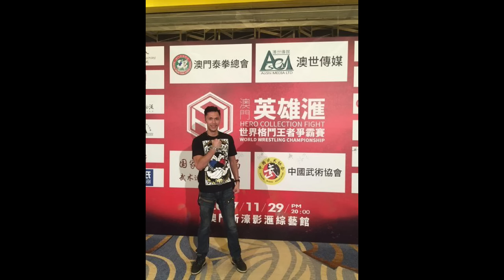「霍哥打周永恆 鍾培生搞拳賽」-廣東話-中文字幕cc